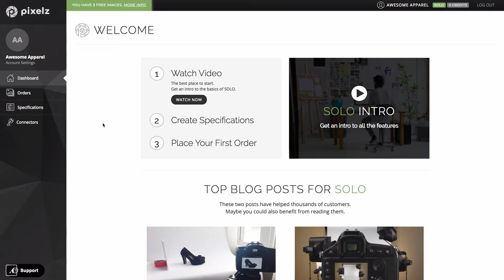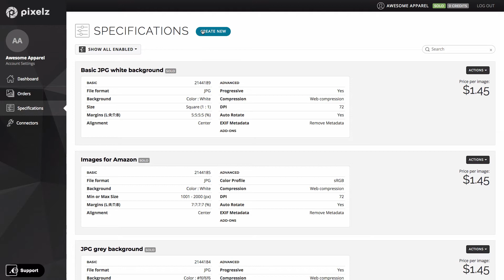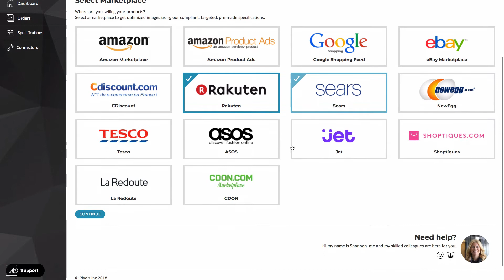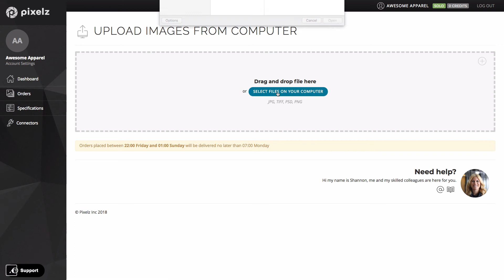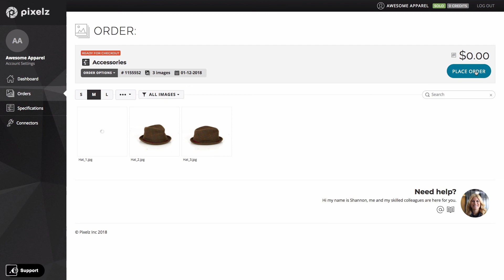SOLO Introduction - Pixelz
Get an intro to the basics of the SOLO plan and get started creating specifications, placing orders and creating quality images in no time.